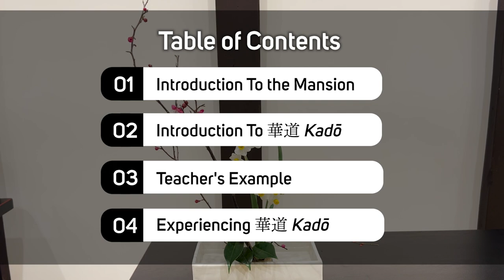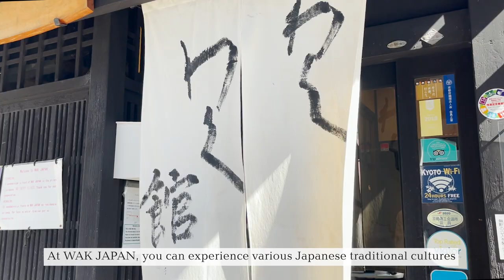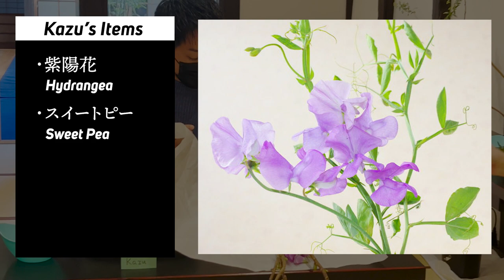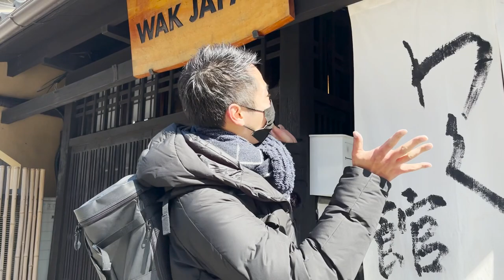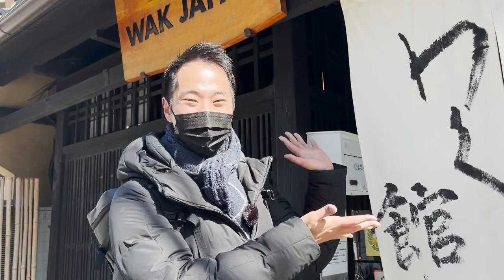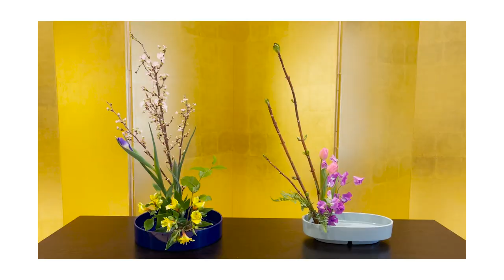How Japanese Flower Arrangement is Actually Done | A Kado Experience in Kyoto, Japan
We found a facility where even beginners can suddenly experience Japanese flower arrangement. When we actually went there, the instructor carefully taught us about the history and culture of flower arrangement, and at the end we were able to create a magnificent work of art by ourselves. If you are interested in Japanese flower culture, please stop by when you visit Kyoto.

[Price we payed] 17,600 yen（2 adults / Feb 2022）
[Payment options] Cash / Credit cards
[Open time] 9:00~17:00
[Accommodation] Maximum 6 guests
[Smoking] Prohibited
[Parkings] None
*The information is as of the time of the shooting of this video. Please check the official website for the latest information.

[Time codes]
0:00 Let's START!
1:56 Introduction To the Mansion
3:32 Introduction To 華道 Kadō
6:02 Teacher's Example
8:37 Experiencing 華道 Kadō

-How Can Ikebana Arranging Flowers be a Way to Forge Your Mind? 3 Differences Between the Two Arts

♪Music♪
おとわび

♪Sound effects♪
効果音ラボ

♪Pictures♪
かわいいフリー素材屋 いらすとや